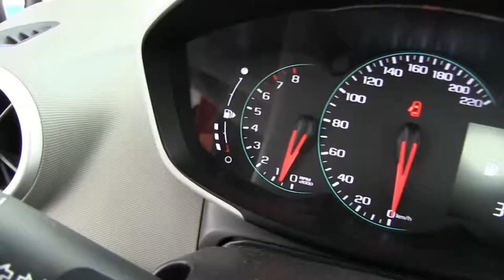Chevrolet / Sonic / 2017-s614749